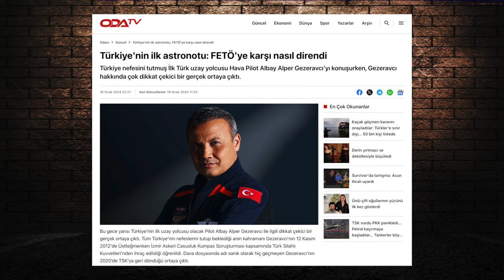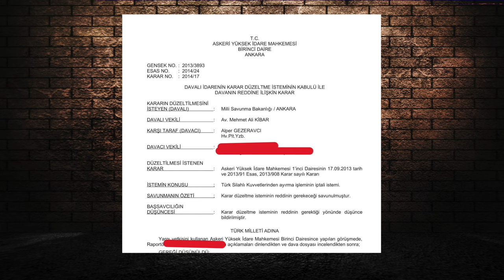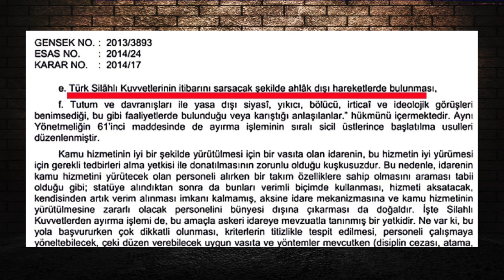Astronotun başına gelen pişmiş tavuğun başına gelmedi: Yüceltelim derken gömdüler! | 19 Ocak 2024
19 Ocak 2024

• İlk Türk astronotun TSK'dan ihracına dair  ne biliniyor?
• Konunun açılması zannederim en çok Alper Gezeravcı'yı rahatsız edecek.
• İnince, "Pilotluktan astronotluğa terfi etmişken nereden çıktı bu" diye soracağı kesin.
• Gezeravcı kumpas vs değil bambaşka bir nedenle ihraç edildi.
• ODA TV tayfası, sözüm ona Türk astronota oradan bir paye vermeye çalışırken.. onu fena halde sıkıntıya sokacak ve kızdıracak bir işe imza attılar.
• Kumpas kelimesi en çok İlker Başbuğ'un ağzına yakışır. Fakat Türkiye medya mahallesine 'Soner Yalçın basını' olmak yakışmıyor.
• Medya mahallesinin kendine 'muhalif' diyen kesimi, iktidar yandaşlarını yankı odasına hapsolmakla.. tek kanaldan beslenmekle.. dezenformasyonla filan suçlar. Halbuki onlar da aynı odanın içindedirler,  sadece farkında değildirler ;)
• Çarpıtma ve yalan haberde ittifak içinde olmaları kasıt değilse başka neyle açıklanabilir?